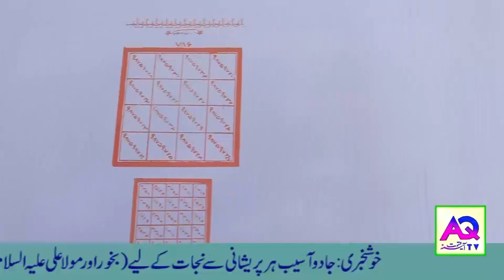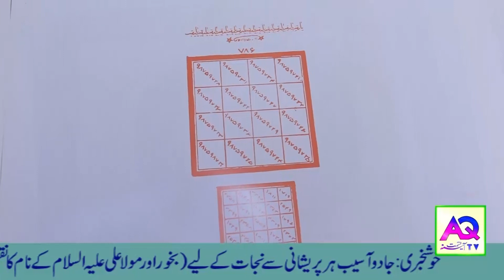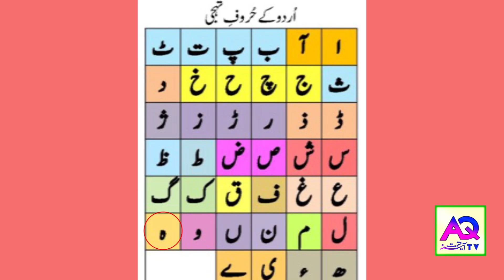Aaj k Sitare 21 August 2022 | Aj ka Din Kaisa Rahe Ga | Lucky Number Wazifa | Shah Zanjani | AQ TV